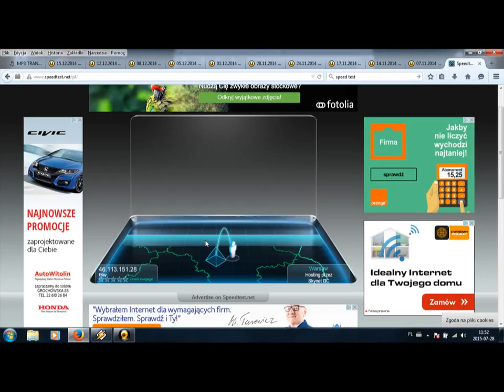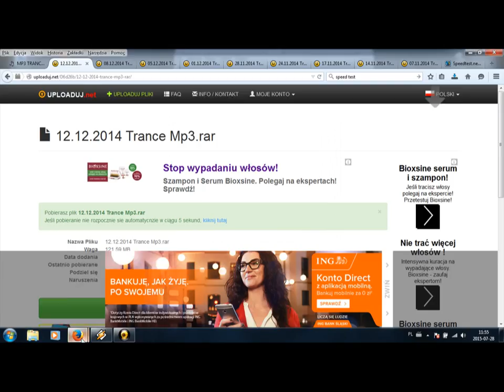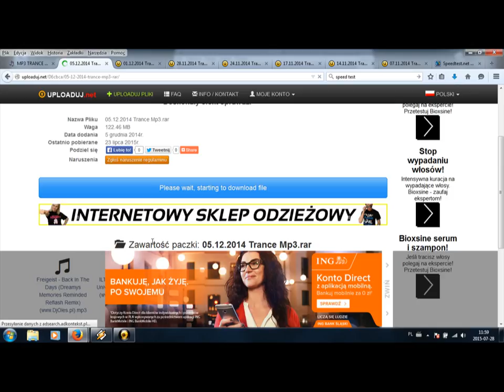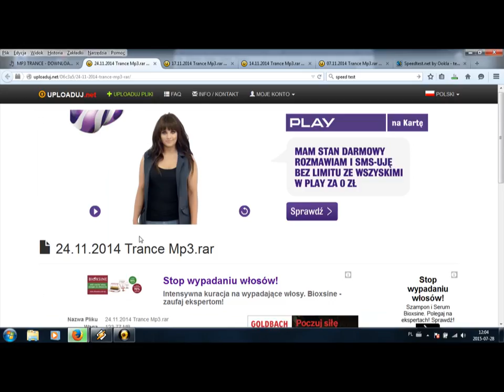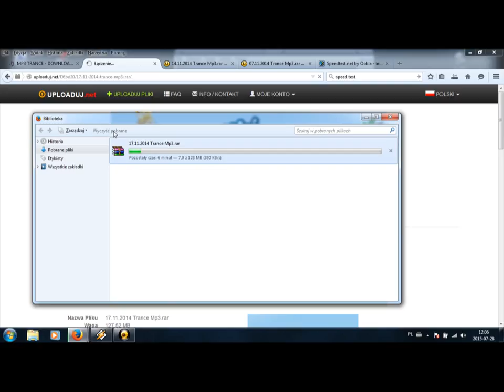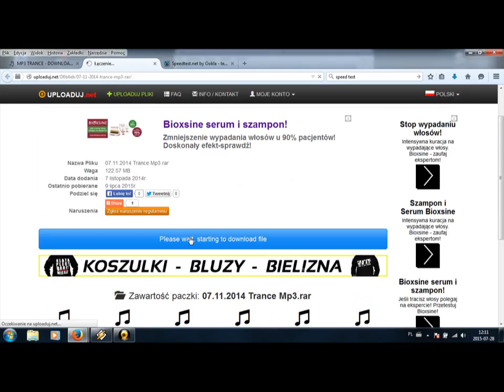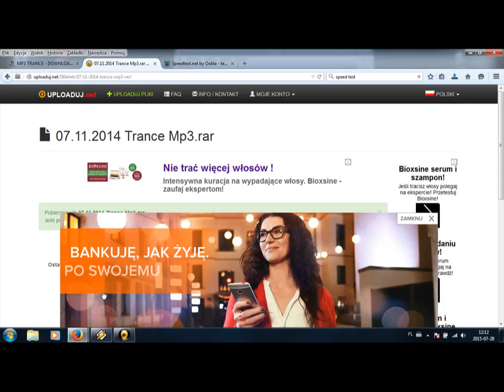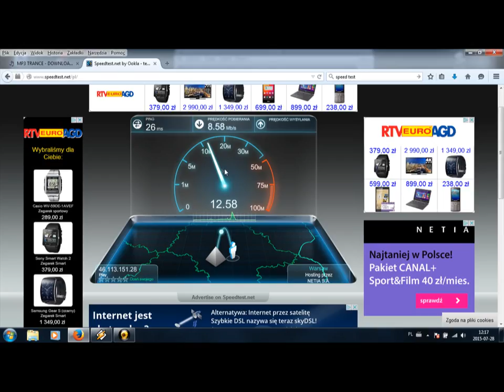Test modemu Wifi 4G LTE huawei e5377 z sieci PLAY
Oferta FORMUŁA 4G LTE UNLIMITED z ograniczeniami maksymalna prędkość transferu do 70 Mbit/s i wysyłania do 50 Mbit/s
Test przeprowadziłem w mieście na samym urządzeniu bez anteny zewnętrznej
Postaram sie jeszcze zrobic test z antena jak ją zakupie